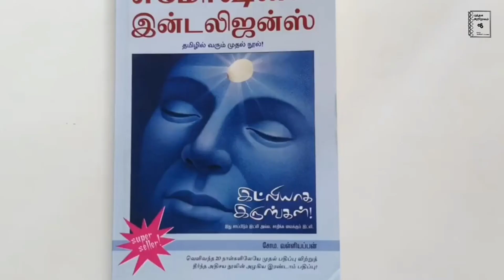Avalathu veedu book review in tamil | S. Ramakrishnan book